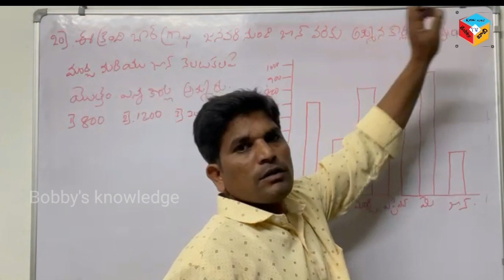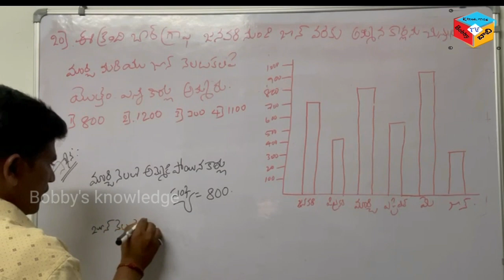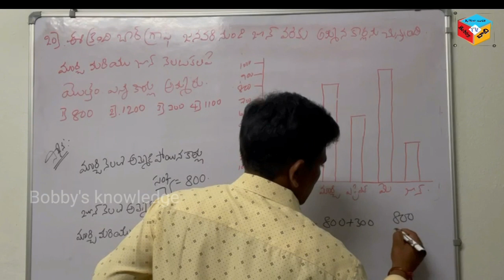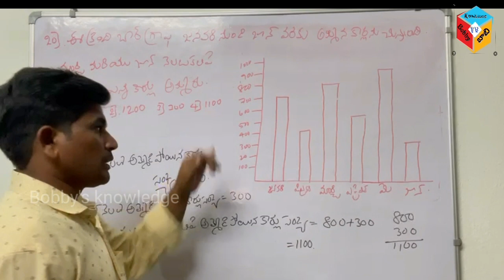Navodaya entrance exam model paper on 20sum maths class by Bobby